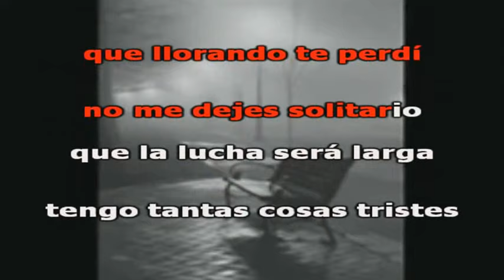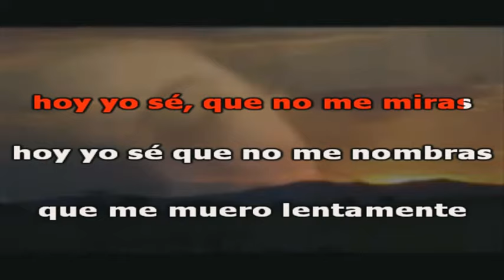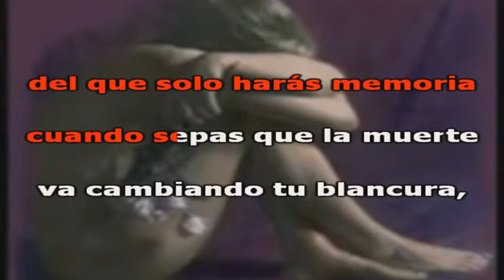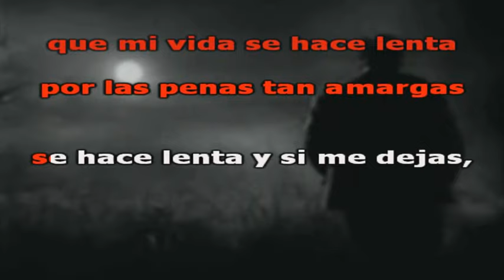Las Quimeras - Luis Abanto Morales (Karaoke)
Gracias Hermano Ricky por tu karaoke personal